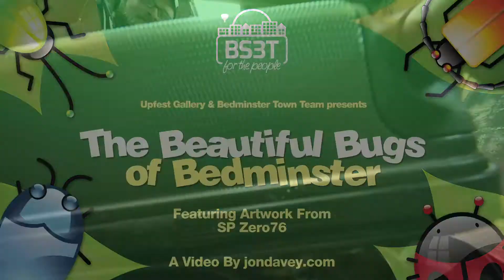The Beautiful Bugs Of Bedminster Ft. SP Zero 76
Eighty-two unique bugs are on the move and will shortly be taking over Bedminster in Bristol this summer. Visitors to the area will be able to spot a giant butterfly attached to a building, oversized stag beetles in the streets and an army of caterpillars crawling over shops and road signs, each painted by a prolific urban artist or school from the city.

The art trail is organised by Upfest gallery and Bedminster Town Team, recruiting cutting edge urban artists to lead the project including SPZero76, Mr Jago, Copyright and Cheo. The initiative is being supported by The Southern Co-operative which has a store on North Street, which will be home to the enormous Cheo Bee in the centre of the shot!